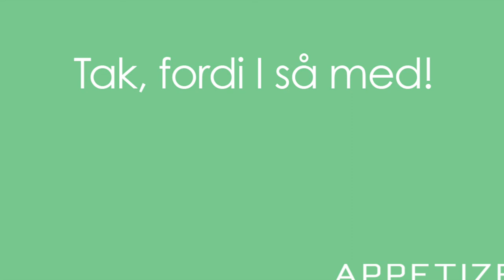Episode 56: Christinna og Kamilla - Livet efter badmintonkarrieren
Christinna Pedersen og Kamilla Rytter Juhl har delt store sejre sammen på badmintonbanerne, som en af de bedste danske damedoubler nogensinde. Det tætte makkerskab førte til kærlighed og nu nyder de livet udenfor badmintonbanen sammen med deres datter Molly i Aalborg.

Vært: Helena Ravnsbæk
Teknik: Christina Svendsen